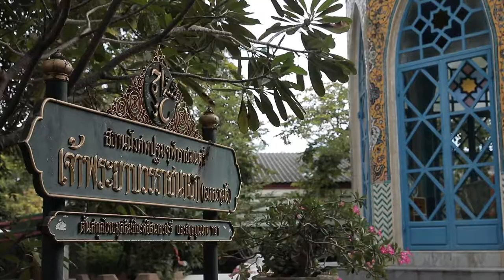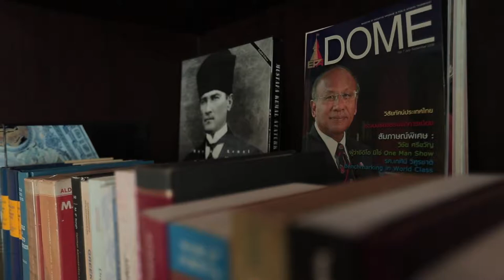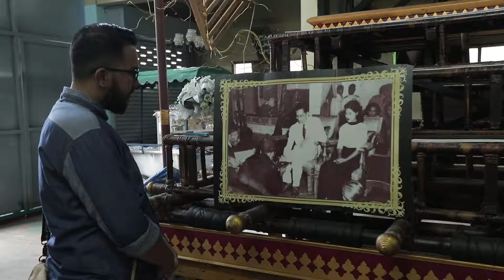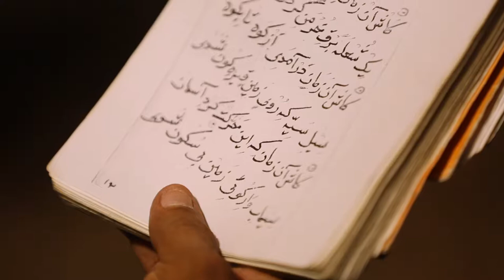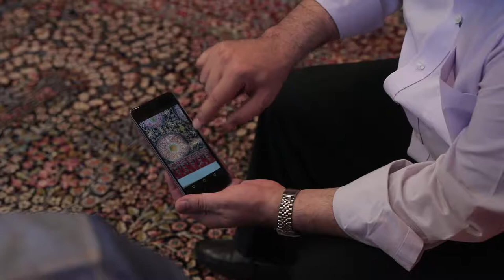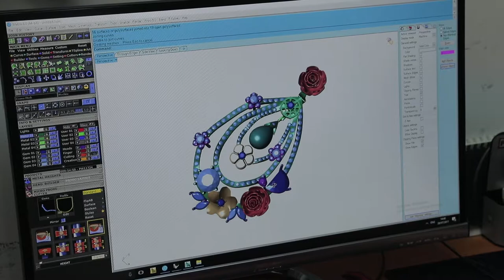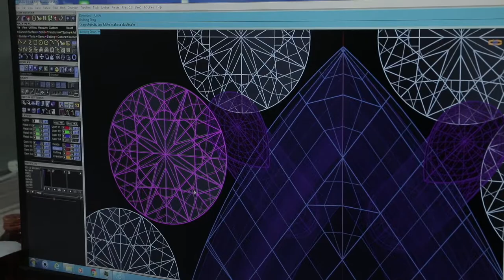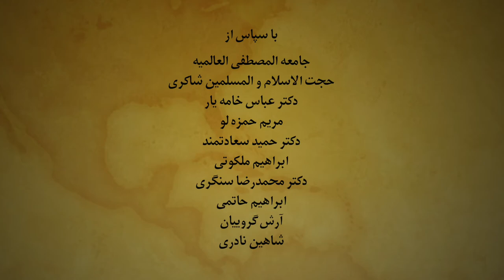Joseph of Qom the captain of Thailand - Director mojtaba rezvani - part 2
The story of the film is about the history of Iranian immigration to Thailand from 400 years’ ego to now

Episode:  2
Film cast:
Director:  Mojtaba Rezvani
Editor:  Mojtaba Rezvani
Writer:  Dr, Mohsen Rezvani
Camera:  Hamid Ghazipour
Release Date:  January 2018
Shot in:  Bangkok and nakhon sitamarat in Thailand